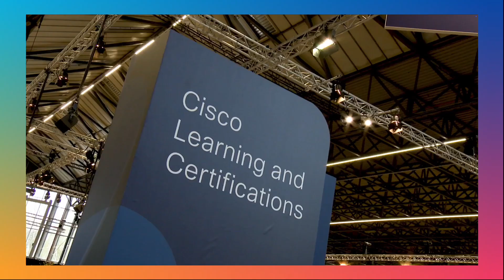Cisco Certifications, AI and Cisco U. | Cisco Live 2025 Amsterdam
Ryan Rose, Director of Skills and Certifications at Learning & Certifications, discusses how Cisco U. provides the training needed to upskill in AI Infrastructure, Security, and WiFi 7.